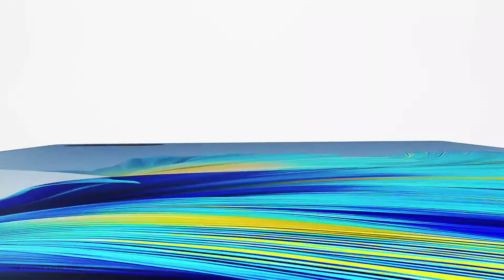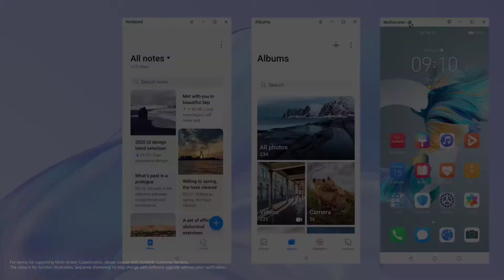Huawie mate 40 pro 2021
All new huawei mate 40 pro